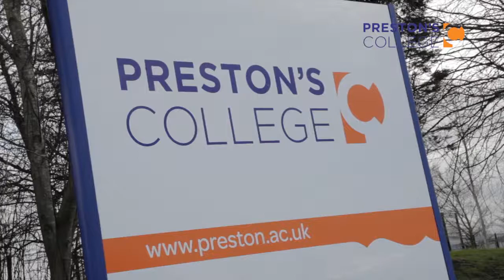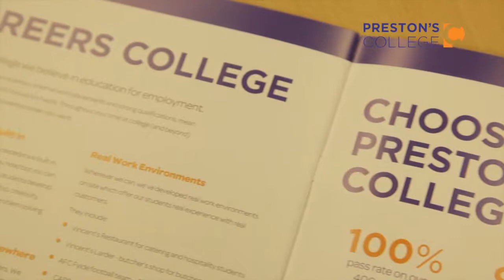What to expect at Preston's College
Meet Tom and Emma, part of our Schools Team, who will give you just a taste of what to expect as a 16 - 18 learner at Preston's College.